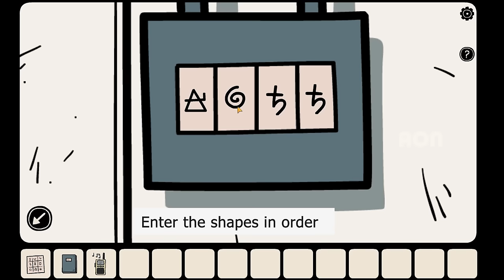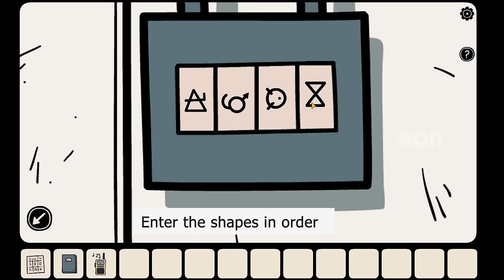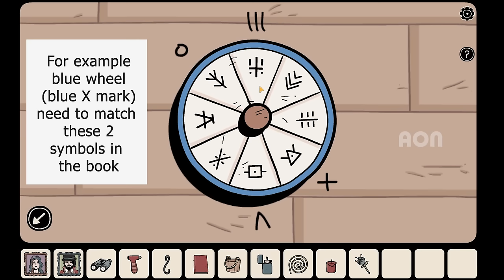Nowhere House | Complete Guided Walkthrough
Nowhere House Walkthrough -  puzzle game by Dark Dome - Complete Text Guided walk through to help you out of Nowhere house.

Answer to all questions like what to do with the radio?
Where to find the keys?
Where is the frog?
Where is the cat?
Where to find the hat?
Where is the statue?
What is the password?
etc.